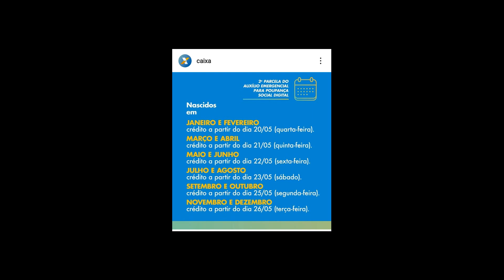Auxilio Emergencial Nao Recebi o Beneficio na data